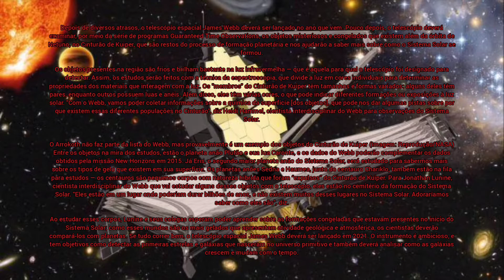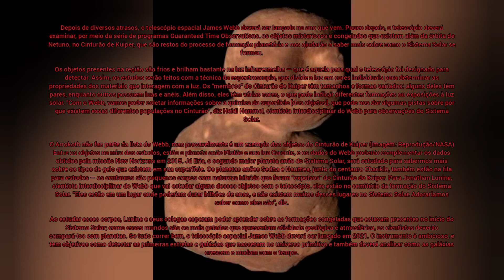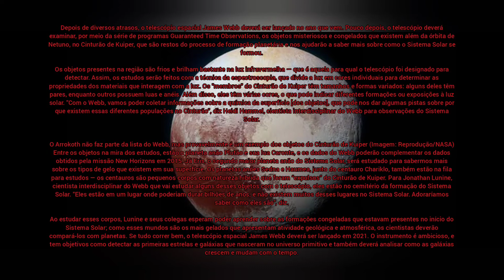Telescópio espacial James Webb vai estudar o "cemitério" do Sistema Solar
Depois de diversos atrasos, o telescópio espacial James Webb deverá ser lançado no ano que vem. Pouco depois, o telescópio deverá examinar, por meio da série de programas Guaranteed Time Observations, os objetos misteriosos e congelados que existem além da órbita de Netuno, no Cinturão de Kuiper, que são restos do processo de formação planetária e nos ajudarão a saber mais sobre como o Sistema Solar se formou.

Os objetos presentes na região são frios e brilham bastante na luz infravermelha — que é aquela para qual o telescópio foi designado para detectar. Assim, os estudos serão feitos com a técnica da espectroscopia, que divide a luz em cores individuais para determinar as propriedades dos materiais que interagem com a luz. Os "membros" do Cinturão de Kuiper têm tamanhos e formas variados: alguns deles têm pares, enquanto outros possuem luas e anéis. Além disso, eles têm várias cores, o que pode indicar diferentes formações ou exposições à luz solar. "Com o Webb, vamos poder coletar informações sobre a química da superfície [dos objetos], que pode nos dar algumas pistas sobre por que existem essas diferentes populações no Cinturão", diz Heidi Hammel, cientista interdisciplinar do Webb para observações do Sistema Solar.

O Arrokoth não faz parte da lista do Webb, mas provavelmente é um exemplo dos objetos do Cinturão de Kuiper (Imagem: Reprodução/NASA)
Entre os objetos na mira dos estudos, estão o planeta anão Plutão e sua lua Caronte, e os dados do Webb poderão complementar os dados obtidos pela missão New Horizons em 2015. Já Eris, o segundo maior planeta anão do Sistema Solar, será estudado para sabermos mais sobre os tipos de gelo que existem em sua superfície. Os planetas anões Sedna e Haumea, junto do centauro Chariklo, também estão na fila para estudos — os centauros são pequenos corpos com natureza híbrida que foram “expulsos” do Cinturão de Kuiper. Para Jonathan Lunine, cientista interdisciplinar do Webb que vai estudar alguns desses objetos com o telescópio, eles estão no cemitério da formação do Sistema Solar. "Eles estão em um lugar onde poderiam durar bilhões de anos, e não existem muitos desses lugares no Sistema Solar. Adoraríamos saber como eles são", diz.

Ao estudar esses corpos, Lunine e seus colegas esperam poder aprender sobre as formações congeladas que estavam presentes no início do Sistema Solar; como esses mundos são os mais gelados que apresentam atividade geológica e atmosférica, os cientistas deverão compará-los com planetas. Se tudo correr bem, o telescópio espacial James Webb deverá ser lançado em 2021. O instrumento é ambicioso, e tem objetivos como detectar as primeiras estrelas e galáxias que nasceram no universo primitivo e também deverá analisar como as galáxias crescem e mudam com o tempo.